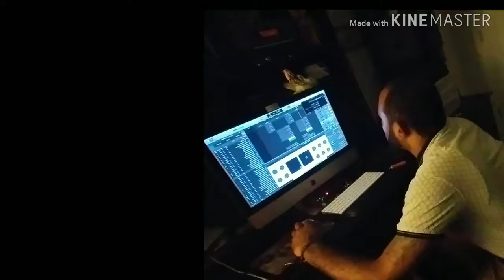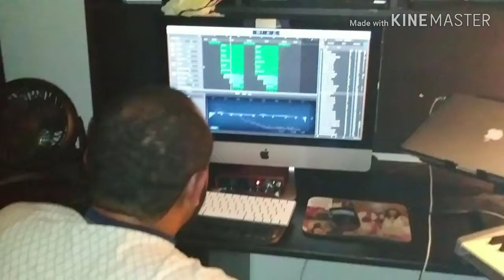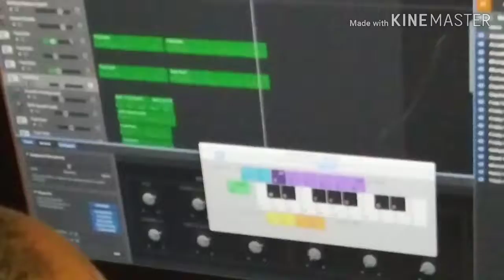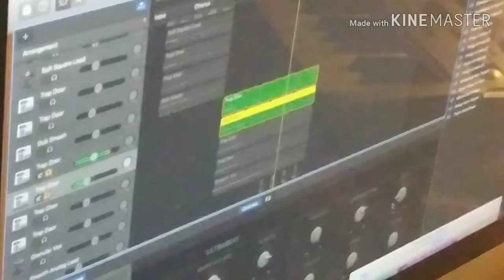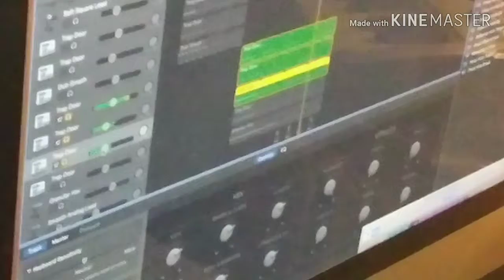BUILD A BEATS SESSION: MIC SOUL/TH3RD.TX